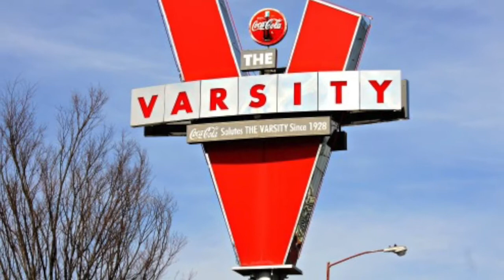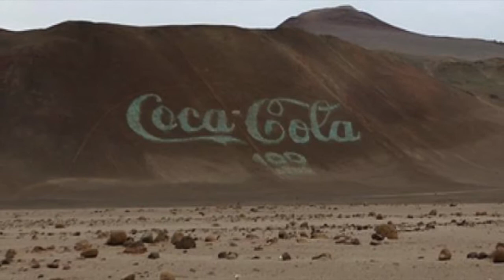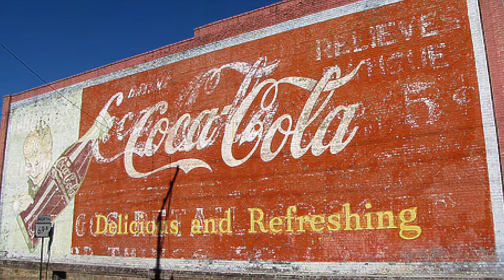¡20 cosas de DESCONOCIAS de COCA COLA!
♥ ♥ LÉEME / DESPLIÉGAME ♥ ♥
Hola a todos. ¿Que tal? Hoy os traemos 20 datos que seguro que desconocias de Coca Cola

Facebook Too much